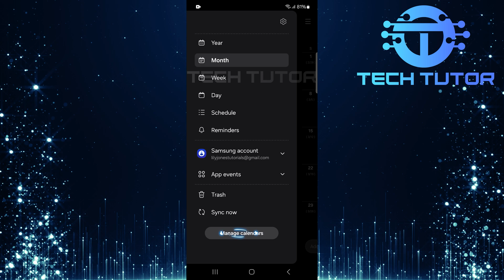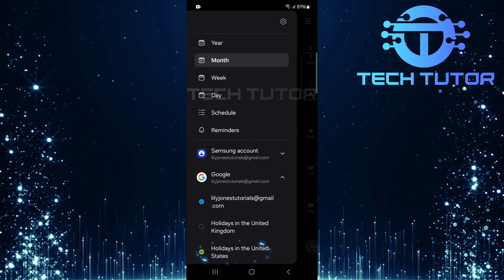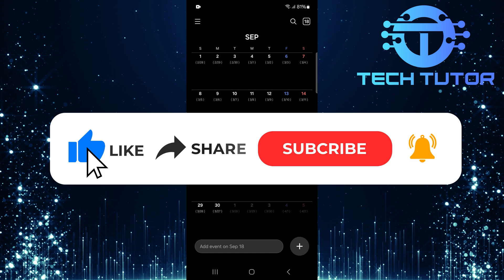How To Show Or Hide Holidays On Samsung Calendar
In this short tutorial, you will learn how to show or hide holidays on the Samsung Calendar. The Samsung Calendar is a useful app that helps you keep track of your events and important dates. Sometimes, you may want to see holidays marked on your calendar, but other times, you might find them distracting. It’s easy to adjust these settings.